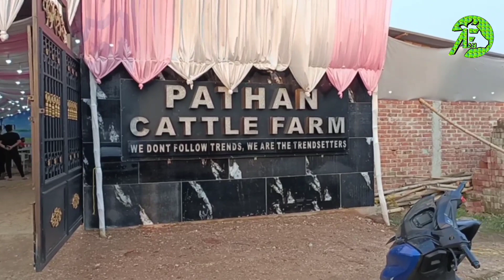cow Pathan cattle farm